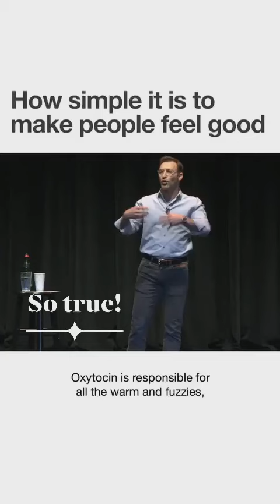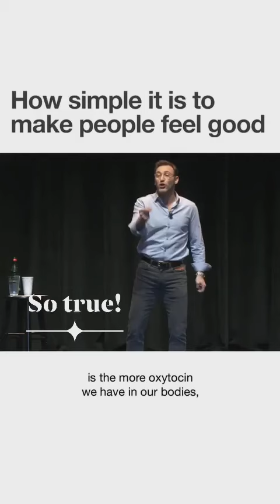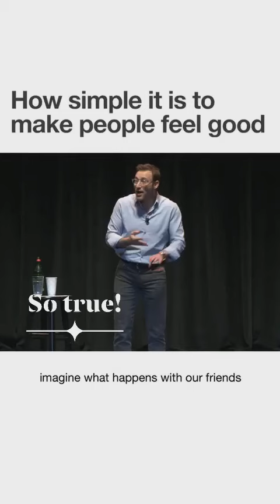how simple to make people feel good?